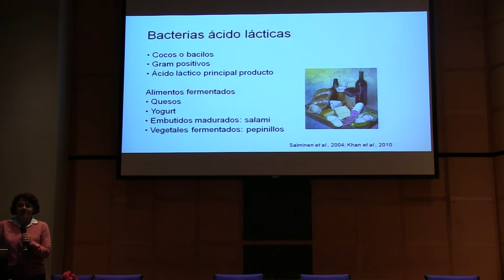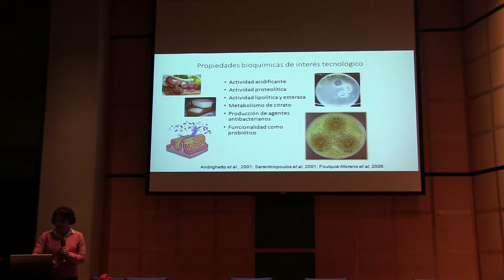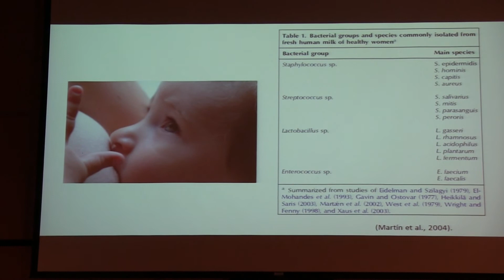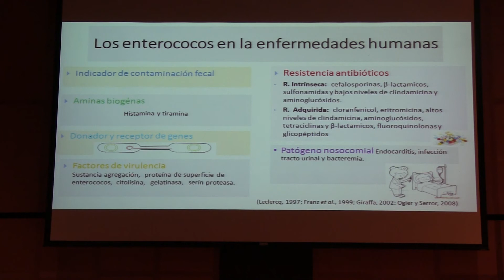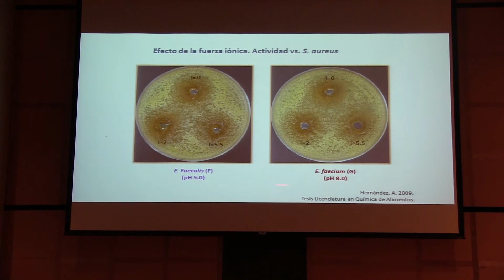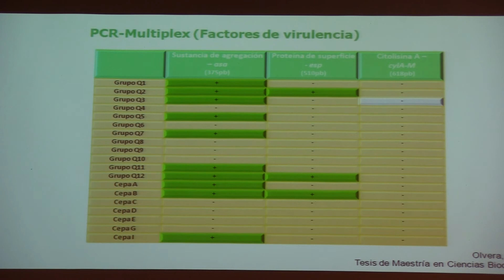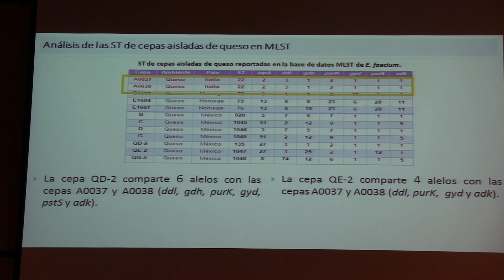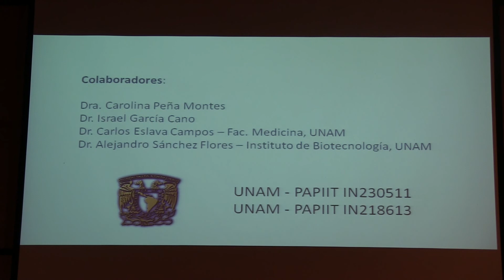Enterococcus, la más cuestionada de las bacterias lácticas (Maricarmen Quirasco)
Enterococcus, la más cuestionada de las bacterias lácticas.

Plática dada por Maricarmen Quirasco (Facultad de Química, UNAM) en la Séptima Semana de los Procariontes, organizado por la Academia Mexicana de Procariontes, el miércoles 9 de noviembre del 2016 en la Facultad de Ciencias de la UNAM.

Página de Maricarmen Quirasco, Facultad de Química, UNAM.